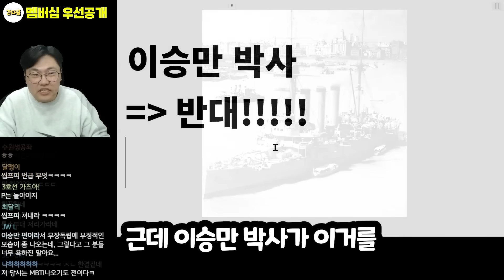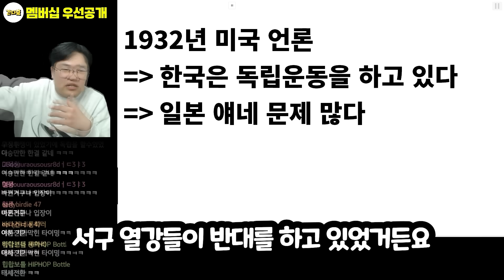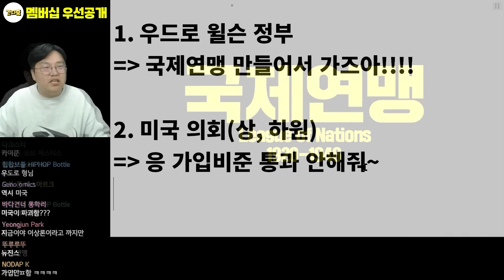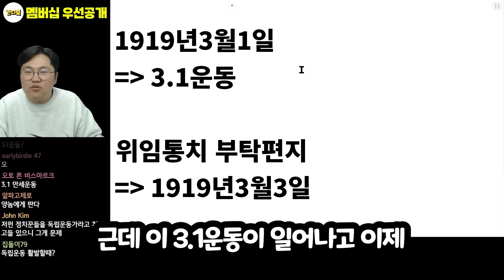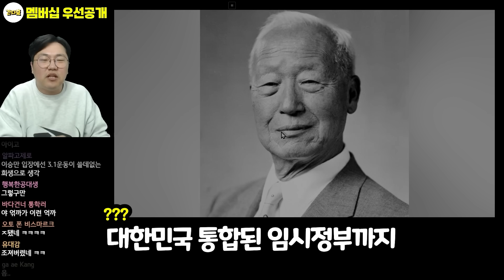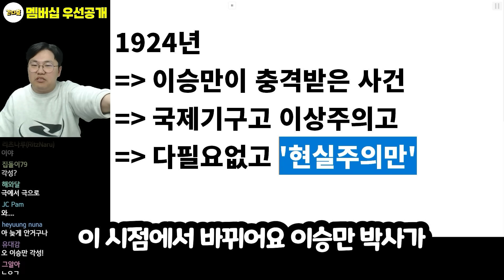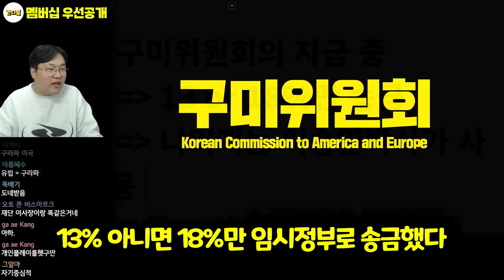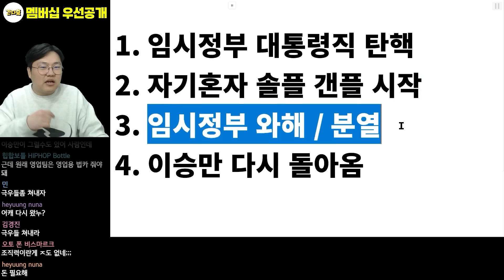독립운동을 방해했던 이승만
📕효기심의 권력으로 읽는 세계사📕온오프라인 절찬판매중 📕